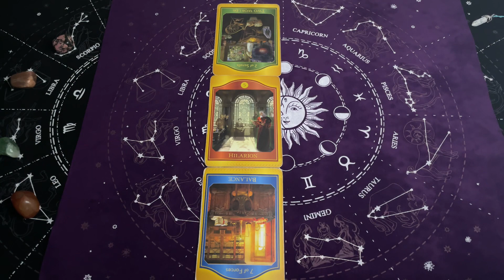Ryby, 25-31 Marzec 2024, TYGODNIOWY SHORT Tarot Akaszy z Oobe Powieści